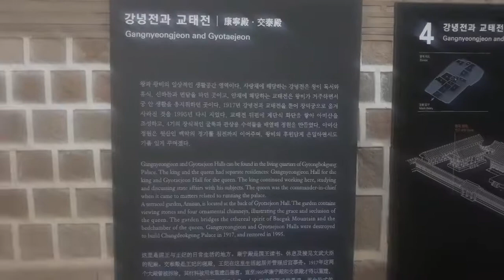Gyeongbokgung Palace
Gyeongbokgung, also known as Gyeongbokgung Palace or Gyeongbok Palace, was the main royal palace of the Joseon dynasty. Built in 1395, it is located in Northern Seoul, South Korea.